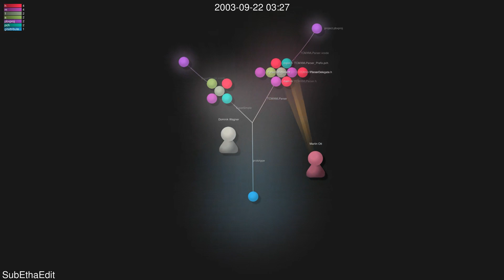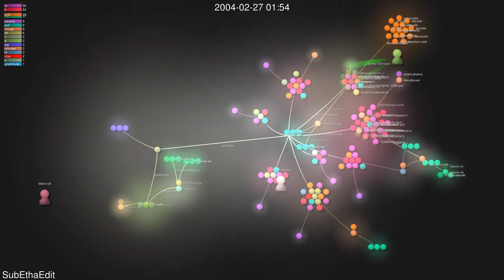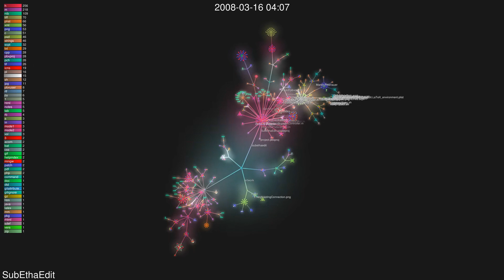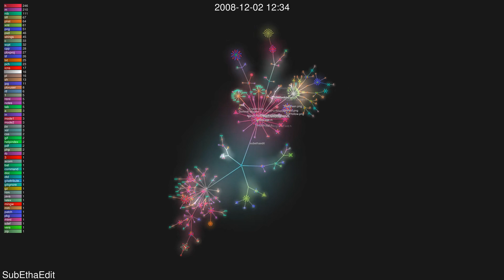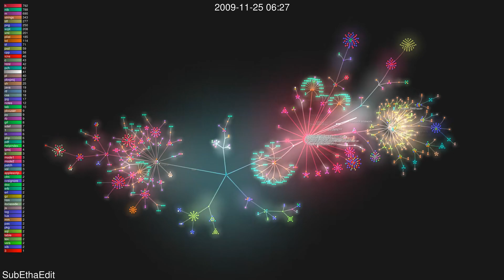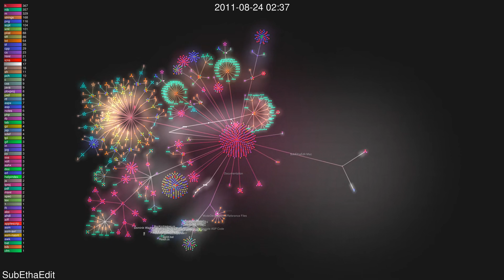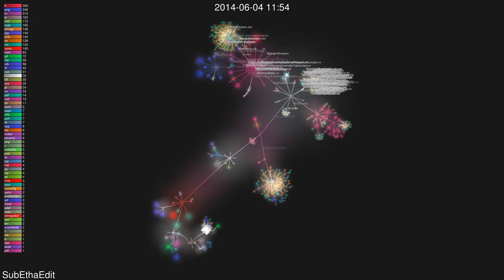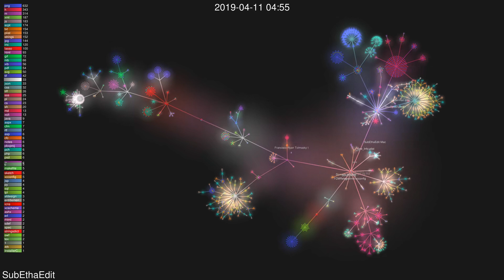SubEthaEdit Source Code Evolution 2003-2019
Visualisation of the activity in the repository from 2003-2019.